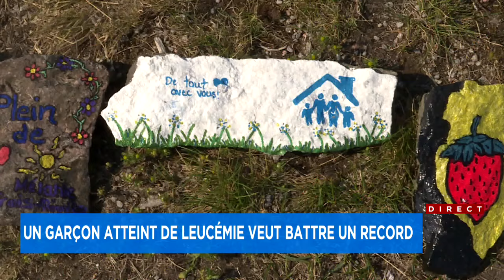Un jeune de 8 ans en rémission d’un cancer veut créer le plus long serpent de roches à Baie-Comeau :